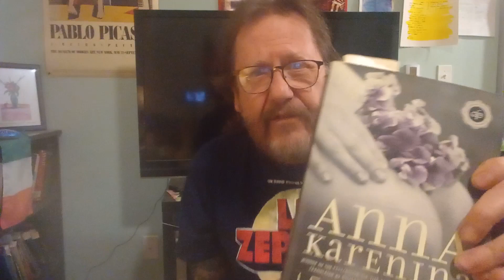First 100 pgs of War and Peace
Other BookTubers mentioned:

Chris @LeafbyLeaf

Una @TheCodeXCantina

Roz @scallydandlingaboutthebooks

and, Commenter Extrodinar,

Clare Shepard